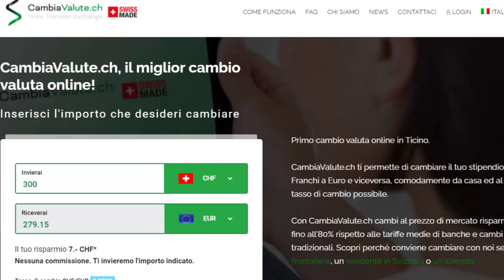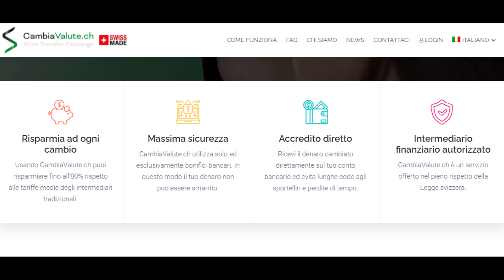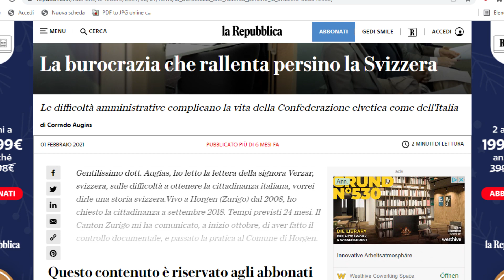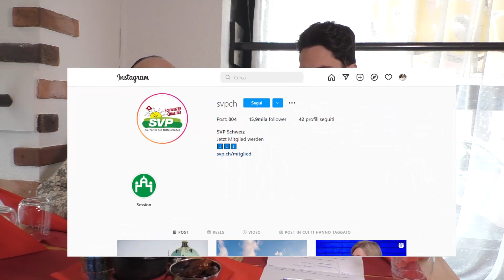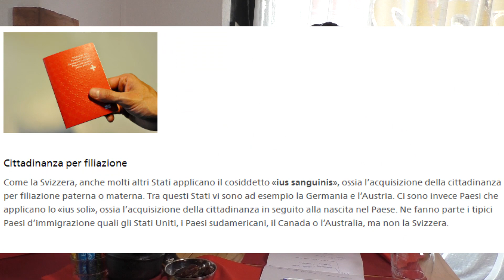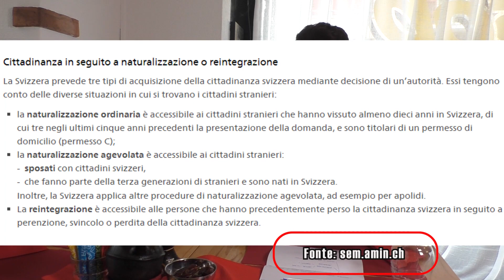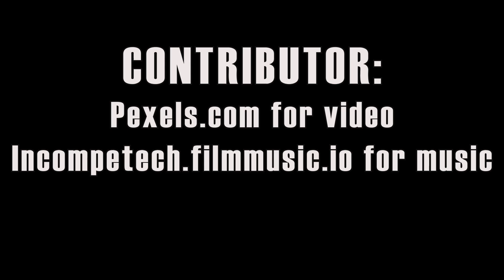Come si ottiene la cittadinanza Svizzera? 🇨🇭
Come si ottengono la cittadinanza Svizzera e il relativo passaporto? Come funziona il processo? E' facile o complicato? Ne parliamo con Maurizio Nappa, italiano residente da anni in terra elvetica e da poco diventato cittadino svizzero.

LO SPONSOR DI QUESTO VIDEO E' "CambiaValute.ch" un servizio online di cambio valute, con il miglior tasso di cambio DI TUTTA LA SVIZZERA!! Dateci uno sguardo il link qui sotto;

Capitoli del video:
0:00 Inizio video
0:13 Introduzione
0:32 Sigla
0:38 Cambiavalute.ch
1:38 Maurizio Nappa
2:31 Requisiti Naturalizzazione ordinaria
5:03 Lingua per l'esame
6:21 Esame scritto
7:11 Caffe Eritreo
7:46 Modalità esame scritto
8:44 Intervista (colloquio)
10:17 Tempi Burocratici
11:27 Diritti e Doveri
12:56 Costi
13:27 Altri modi per la cittadinanza
14:58 Conclusioni
15:38 Ringraziamenti - Contributor
15:43 Cambiavalute.ch